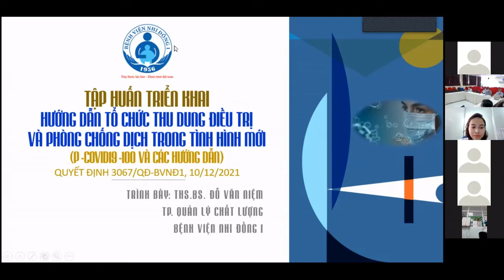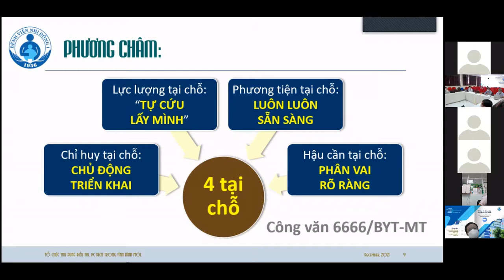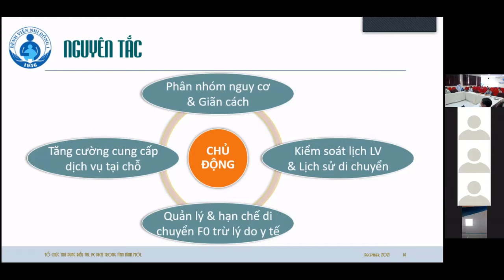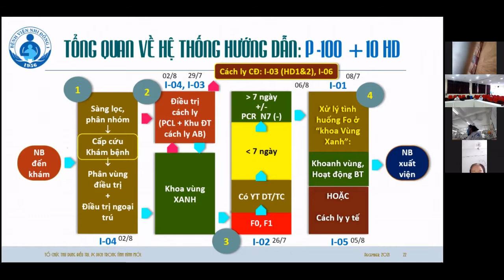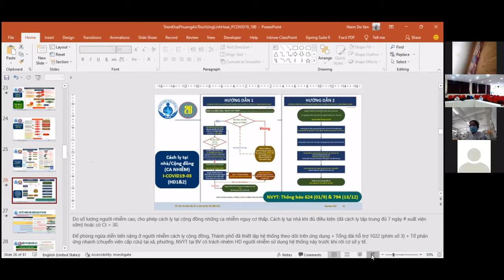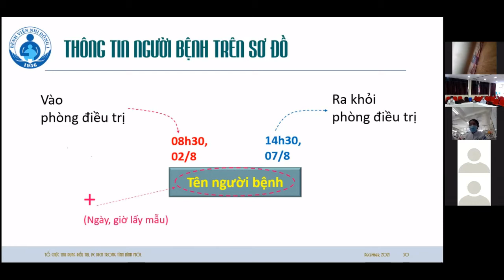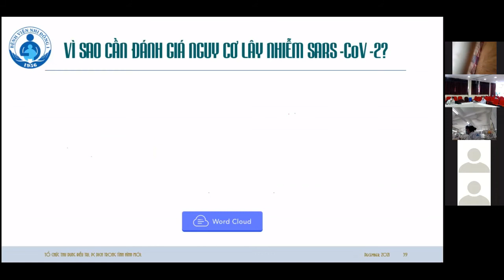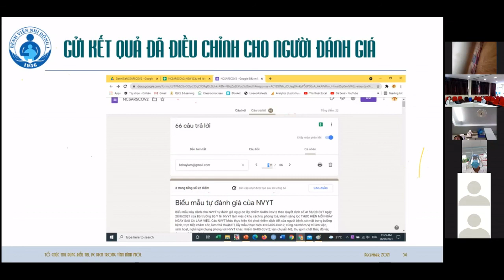TẬP HUẤN TRIỂN KHAI P-COVID19-100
Xem từng phần theo thanh thời gian dưới đây:
00:00:00 Giới thiệu
00:02:25 Nội dung
00:02:40 Sự cần thiết
00:05:45 Định hướng chung
00:08:18 Mục tiêu của hệ điều trị
00:11:45 Phương châm 4 tại chỗ của hệ điều trị
00:13:48 Giới thiệu QT/Thủ tục P-COVID-19
00:18:15 Mục đích của P-COVID19-100
00:19:30 Phạm vi & đối tượng áp dụng
00:22:50 Nguyên tắc triển khai hoạt động
00:24:50 Nội dung cập nhật của P-COVID19-100, phiên bản 1.6
00:27:26 Hướng dẫn cách tham khảo P-COVID19-100
00:31:36 Sơ đồ phân vùng bệnh viện
00:33:50 Trạng thái nguy cơ COVID-19 ở cộng đồng
00:35:06 Tổng quan về các hướng dẫn
00:39:03 Sàng lọc, tiếp nhận, xét nghiệm, khám (I-COVID19-04)
00:45:21 Hướng dẫn xử trí ca nhiễm, đánh giá mỗi ngày, cách ly tại nhà (I-CPVID19-03)
00:52:12 Quản lý người bệnh nội trú - khoa vùng xanh (I-COVID19-02 & 05)
00:56:23 Sơ đồ người bệnh
01:01:05 QL người bệnh mỗi ngày: có triệu chứng, truy vết nhanh
01:02:08 Thực hành 5K dành cho NVYT & liên kết tự học
01:04:35 Xử trí tình huống xuất hiện F0 mới ở khoa vùng xanh
01:08:16 Quản lý NVYT cách ly tại nhà
01:12:58 Hướng dẫn đánh giá nguy cơ lẫy nhiễm SARS-CoV-2 (I-COVID19-10)